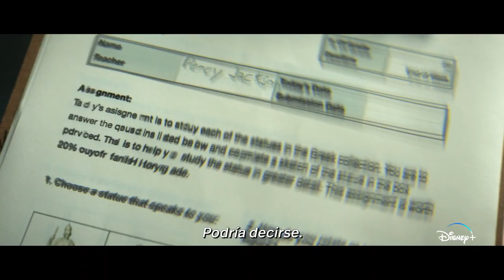Percy Jackson y los Dioses del Olimpo Trailer SUBTITULADO [HD] Disney+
Únete al canal para recibir notificaciones de los próximos vídeos. SINOPSIS:-Todas las historias son reales 🌩

PercyJackson y los Dioses del Olimpo, estreno 20 de diciembre en DisneyPlus.